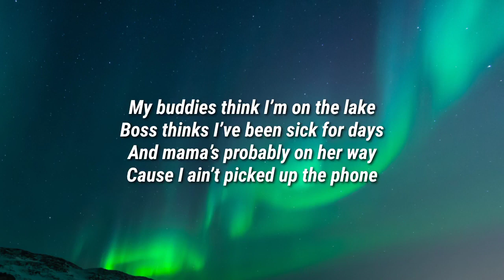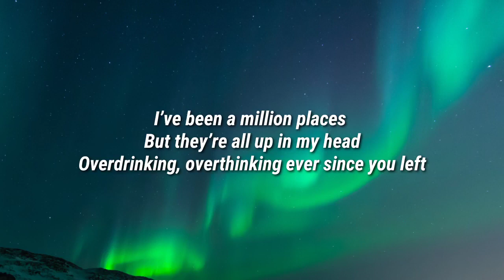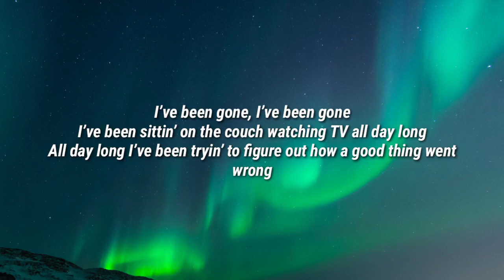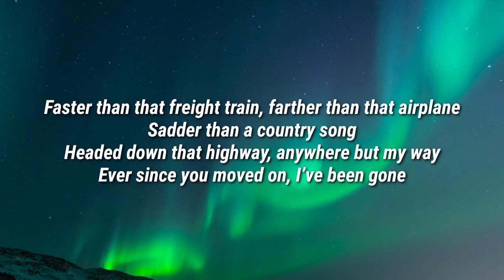Dierks Bentley Gone Lyrics